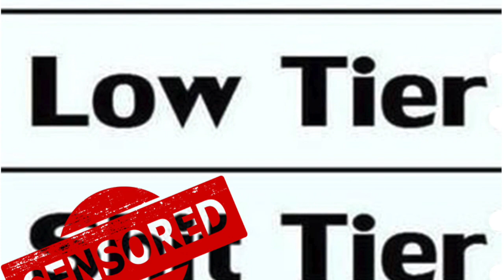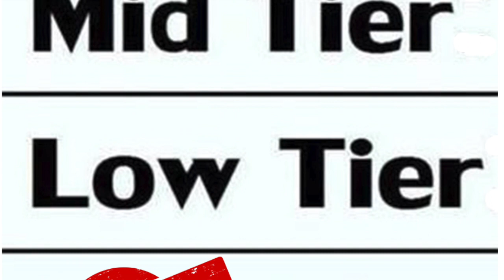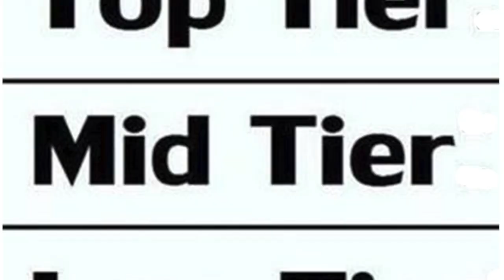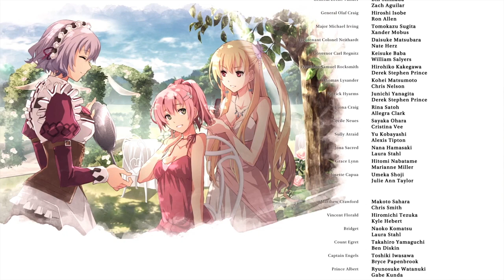Who Is Best In Trails of Cold Steel IV (Part 2)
Man it's sad to see the end of this series. Trails 1 was one of the first list I uploaded to this channel. Enjoy the list of Class VII!!!